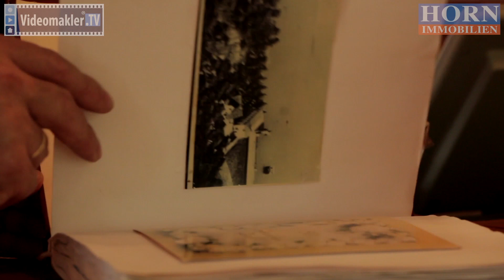HORN IMMOBILIEN ++ VERKAUFT! VERKAUFT! Löcknitz Haus am See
ENERGIEANGABEN Energieausweistyp Bedarfsausweis Energiekennwert 847,1 kWh (m²a) Ausweis erstellt am 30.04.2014 gültig bis 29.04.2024 Baujahr 1926,
1955,1996,1999 modernisiert, wesentlicher Energieträger Öl
Ein besonderes Angebot! Aus familiären Gründen steht das Hotel „Haus am See" in Löcknitz zum Verkauf!
Das beeindruckende ist die Lage direkt am Großen Löcknitzer See.
Das ursprüngliche Baujahr des Hauses ist 1926, 1955 wurde es modernisiert und in den Jahren 1996 bis 1999 umfangreich umgebaut, saniert und modernisiert.
Neun exklusive, im Vollholzdesign eingerichtete Zimmer lassen keine Wünsche offen. Telefon, TV und Dusche sind Standard und wer in einem der Giebelzimmer, liebevoll „blaue Lagune" genannt, übernachtet, hat den traumhaften Blick auf den Löcknitzer See inklusive.
Geschmackvoll präsentiert sich auch das Restaurant. 70 Plätze stehen den Gästen zur Verfügung, die in angenehmer Atmosphäre pommersche und überregionale Küche genießen können. Im Sommer lädt die Seeterrasse mit 30 Plätzen zu Eis, Kaffee und Kuchen ein. Von hier aus haben Sie auch einen wundervollen Blick über den See und die direkt angrenzende Badeanstalt. Sie sehen den See, den Strand und die Wiese mit vielen Bänken. Im Sommer tummeln sich hier Jung und Alt, hier kann man das Leben genießen und man merkt, dass es in Löcknitz viele junge Menschen gibt. Idyllisch gelegen ist außerdem der Biergarten, der für ca. 50 Besucher Platz bietet.
Die Räume eignen sich für Familienfeiern, Tagungen, Seminare, Firmentreffen, Reisegruppen ...oder einfach mal zur Entspannung auf ein Bier oder ein Glas Wein.
Nutzen Sie die Chance, bauen Sie sich Ihren Familienbetrieb auf!
Vereinbaren Sie einen Besichtigungstermin!
Wir möchten Sie darum bitten, sich nicht alleine bei den Eigentümern, im Hotel oder im Restaurant zu melden. Alles befindet sich im ganz normalen Geschäftsbetrieb.